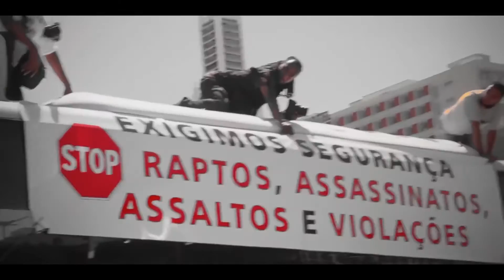ALO NOSSA AMADA PAZ MOÇAMBIQUE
MAIS UM VIDEO GRANDE OCTAVIO RAÍNDE COM O SEU ALO NOSSA AMADA PAZ MOÇAMBIQUE